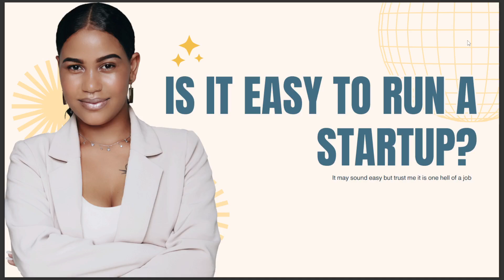IS IT EASY TO RUN A STARTUP